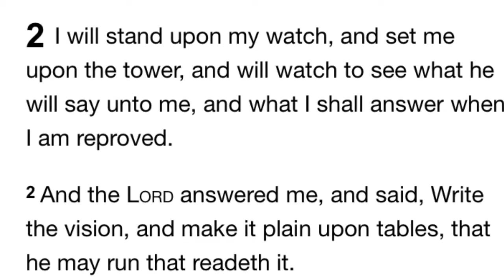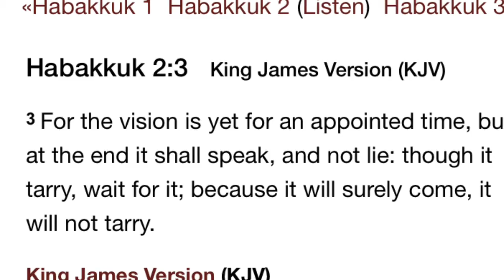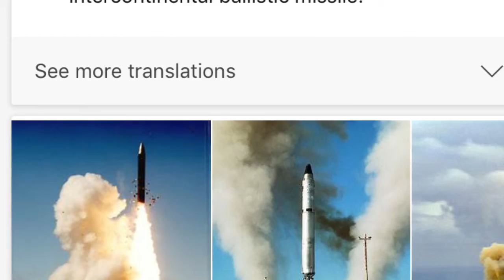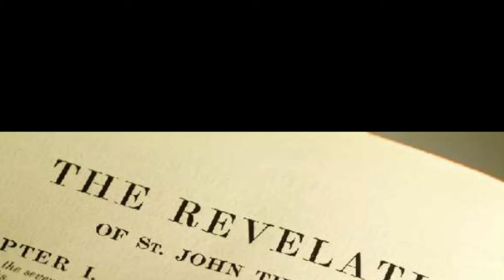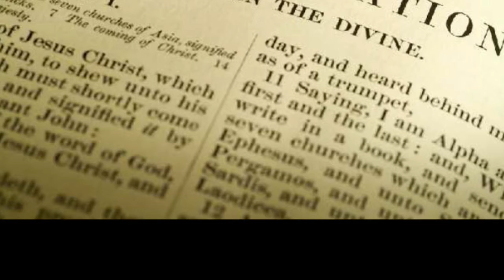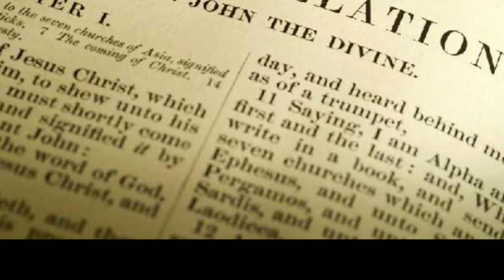The Difference Between “Lord willing” & “Thus Saith The Lord”